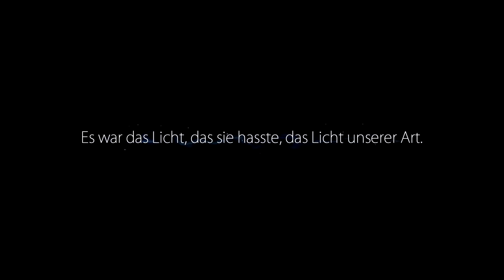DIE FLUT KOMMT!!! #07 - ORI AND THE BLIND FOREST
Jump'n Run für Xboxe One und PC
Studio: Moon Studios
Publisher: Microsoft Studios

«Let´s Play Ori and the Blind Forest»